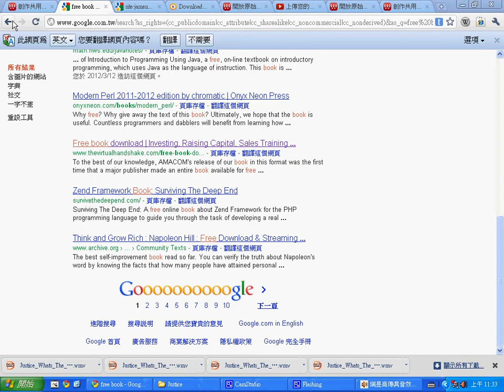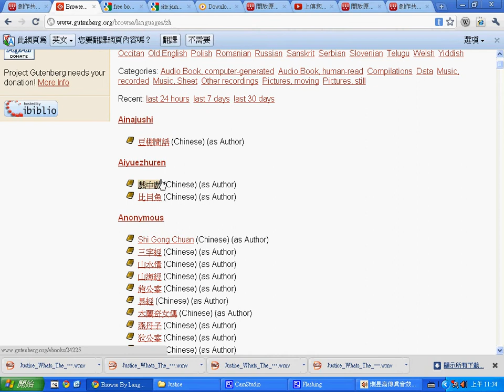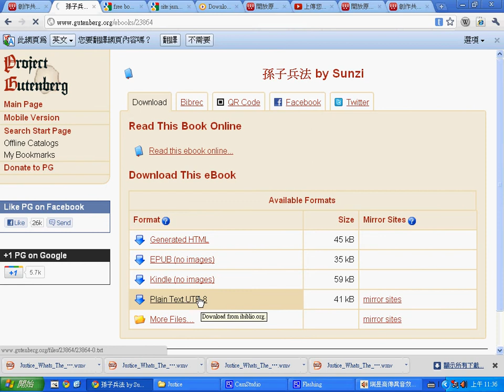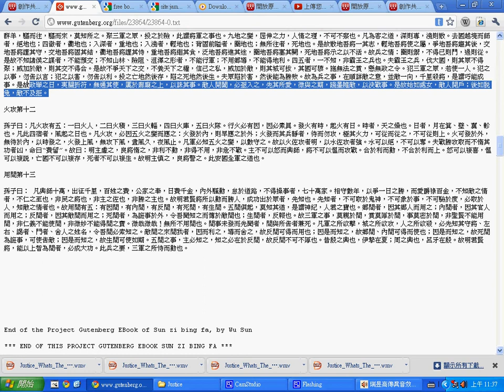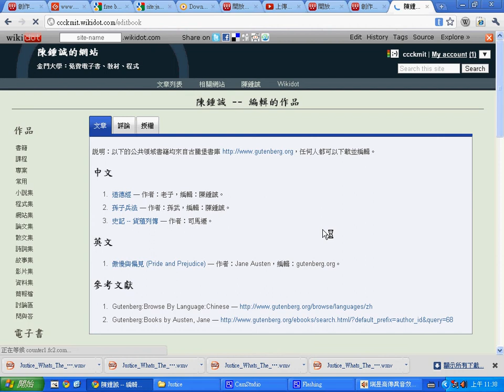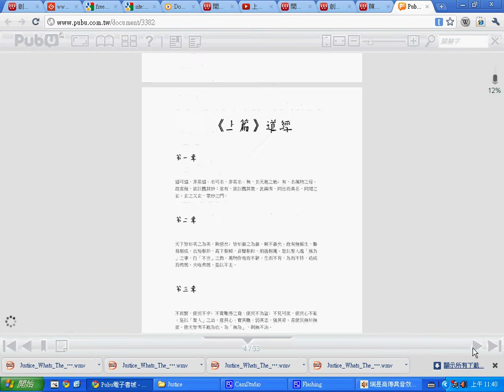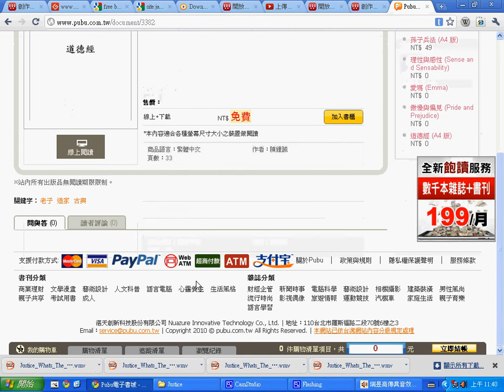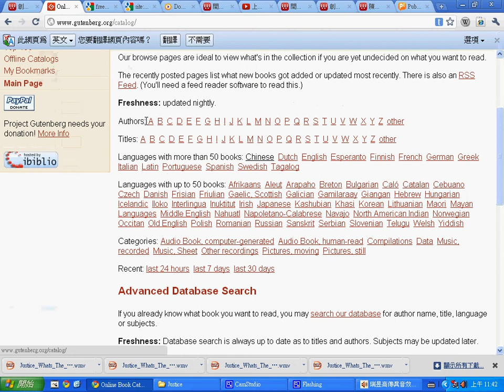開放原始碼：古騰堡公共領域書庫 -- OpGutenberg.avi